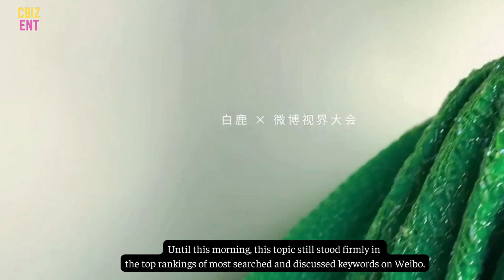Bai Lu shows off her extremely hot body: the keyword "Bai Lu's upper body" causes controversy